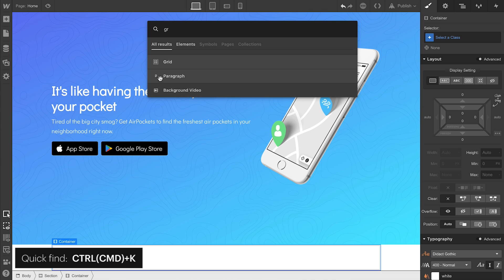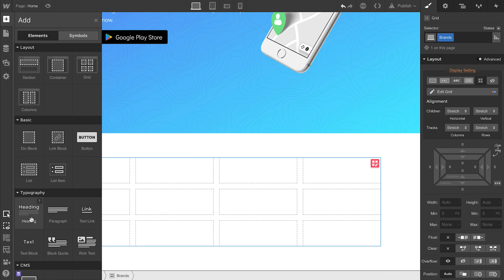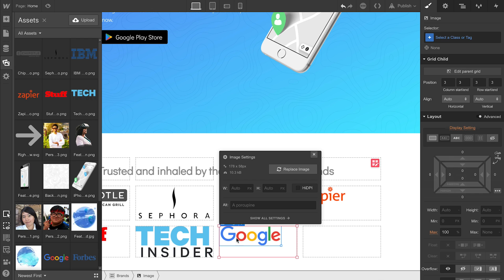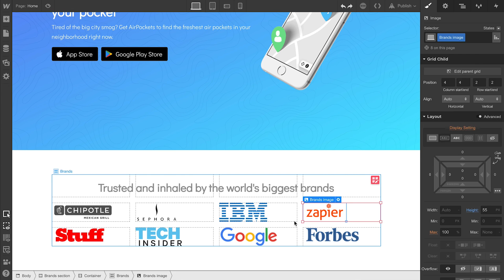Landing page tutorial — Brands wrapper using grid (Part 4 of 12)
In this part of the landing page course, we'll add credibility by building out a brands section that features logos from companies using our almost-entirely-fictional service.

Grab this free, cloneable Webflow project to dig into the completed version